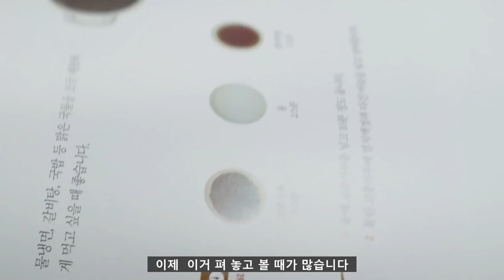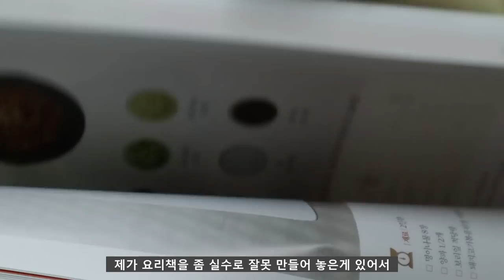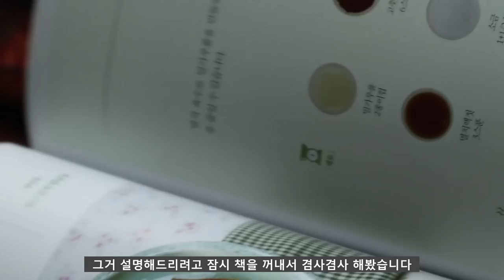쇠고기1근으로 2명이 5번을 즐길수있는 국물요리 /식구적은집에 딱맞는 요리법입니다 [상어이모.SANGEOIMO]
쇠고기1근으로 쇠고기국,갈비탕국,된장찌개,두부탕국,쇠고기무국 다드실수있는방법
무작은것1개
냄비5리터 큰냄비
멸치육수2리터